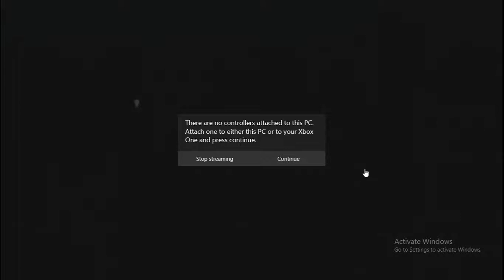Cuphead BOSS WIN